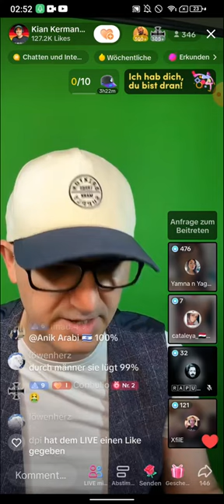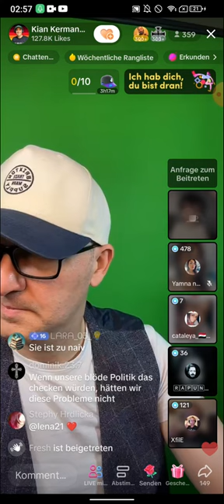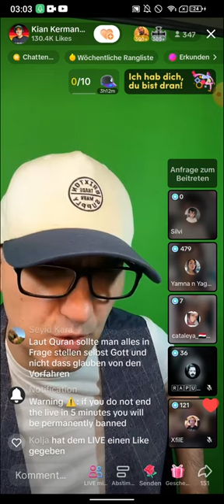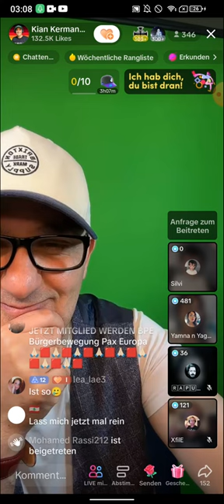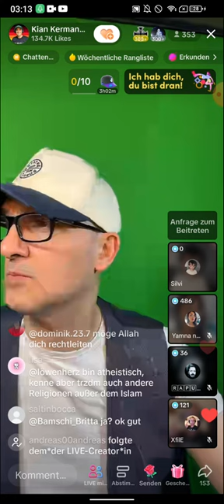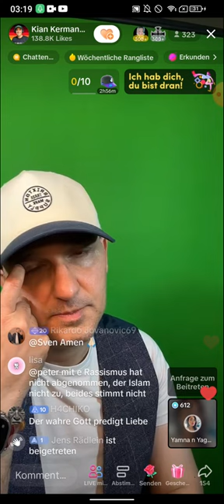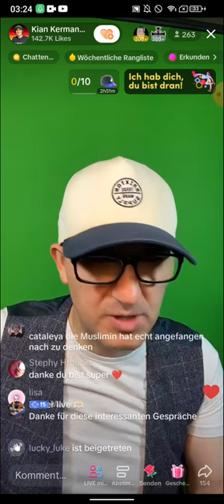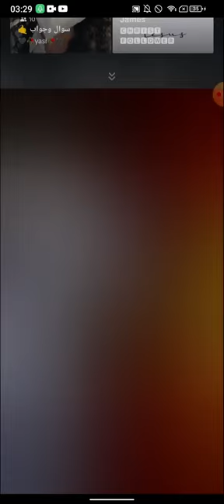EX MUSLIM KIAN ❗❗| NIGHTTALK | WARUM WURDE ICH VON MEINEN MANN GESCHLAGEN!? TEIL 5